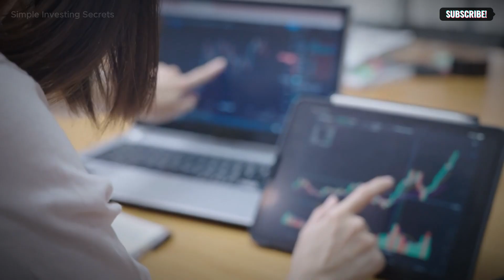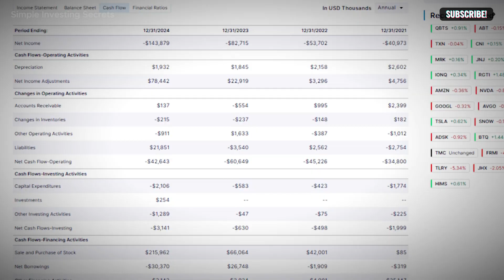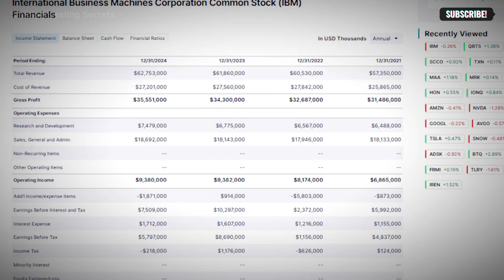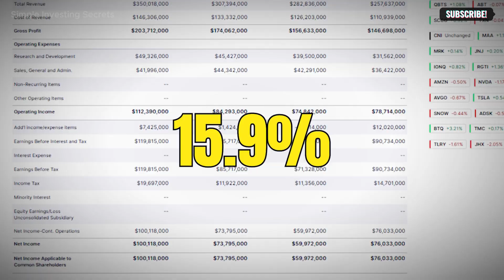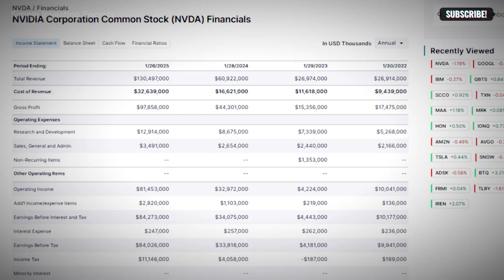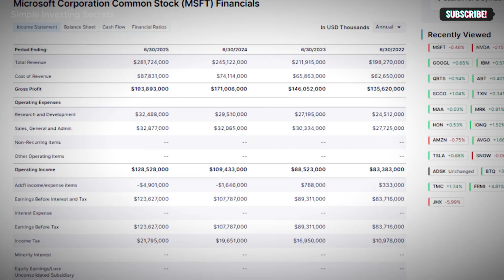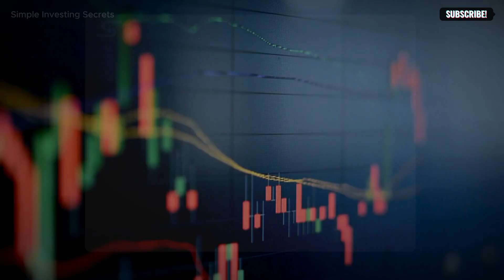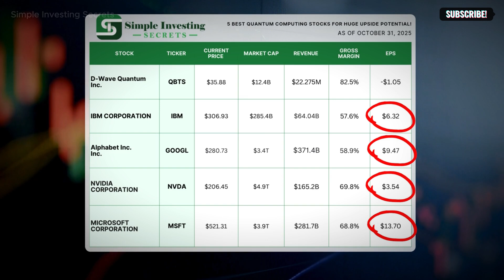5 Quantum Computing Stocks With Big Upside Potential! (Major Picks)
Imagine a world where the most complex problems—drug discovery, climate modeling, financial simulations—are solved in minutes, not millennia. This isn't science fiction; it's the imminent reality of quantum computing. Wall Street is buzzing, and savvy investors are already positioning themselves. But with so much noise, how do you identify the true game-changers? Stick around, because we're revealing five quantum computing stocks poised for explosive growth and telling you exactly why they're on our radar.